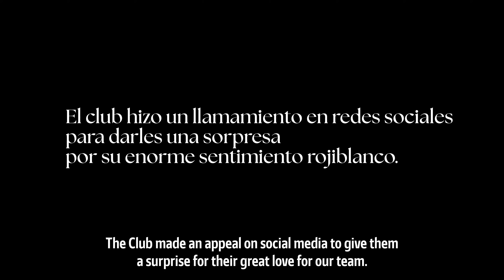Los abuelos del Atleti 😍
Andrés Serrano y Nieves Medrano, la pareja de 'abuelos del Atleti' que se hizo viral en redes sociales tras publicarse varias fotografías suyas regresando a casa de madrugada después del partido que nos midió al Leipzig, visitaron este martes el entrenamiento de nuestro equipo. ¡No te pierdas este emotivo encuentro con nuestros dos abonados vitalicios!

🤗 Si has disfrutado con este contenido, ayúdanos a que llegue a todos los miembros de la gran familia rojiblanca. ¡Solo tienes que darle a '𝐦𝐞 𝐠𝐮𝐬𝐭𝐚'! 👍

🤗 If you enjoyed this content, help us make sure it reaches all the members of the great Atleti family. 👍